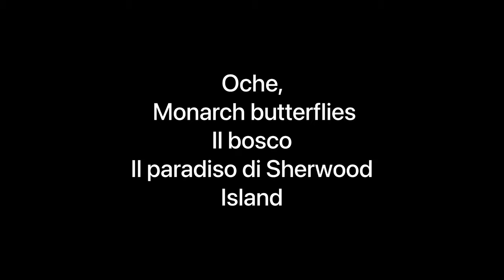Oche , Monarch butterflies, il bosco ed e' un paradiso: Sherwood Island